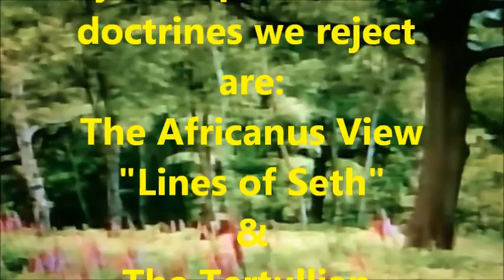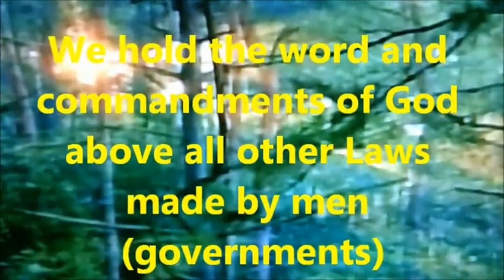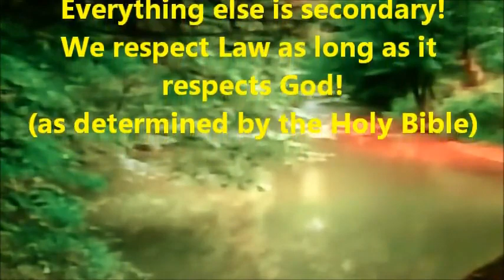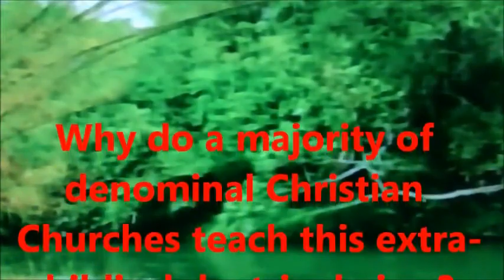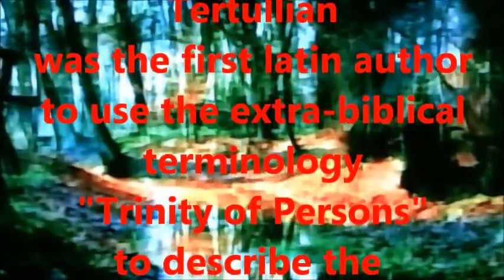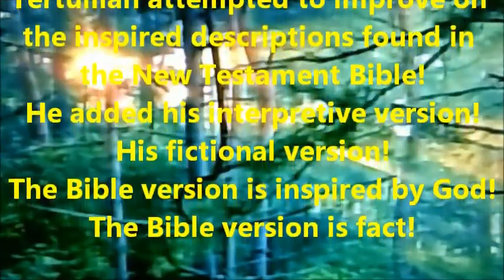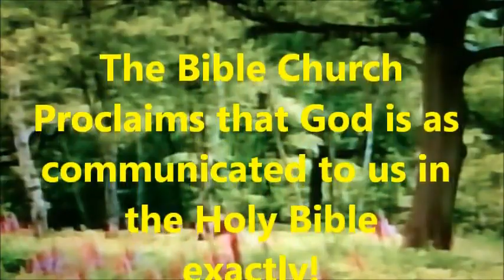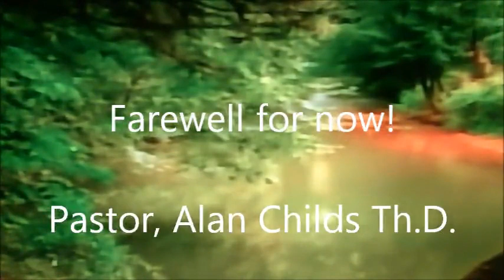Doctrines We Reject (Lecture) / The Bible Church / Alan Childs Th.D.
We welcome those who join with us in our work to establish prayer stations and houses of prayer and worship. Yes you can become a part of the true New Testament Church serving for the cause of the Gospel in identification of your own particular calling in Christ today. Meet and converse with Pastor, Alan Childs Th.D. and join in one accord of fellowship. Why wait? We provide year end record of accounting mailed to you automatically for your tax reporting purposes.